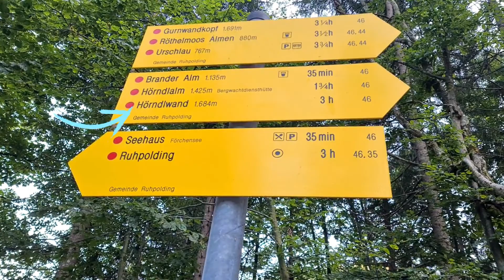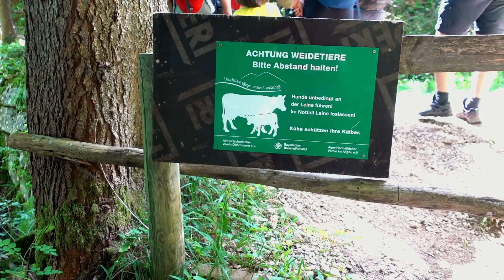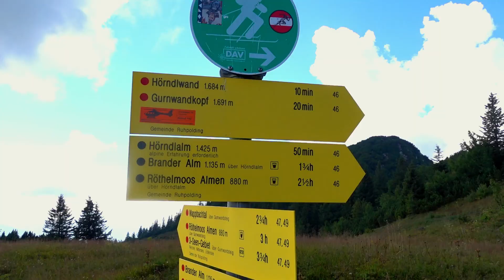HIKING HÖRNDLWAND CHIEMGAU ALPS | MUNTIK NA MAGABIHAN SA PAGBABA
Since my Family love to travel, we decided to document our travel and look back the places we`ve been to. Through our Videos we can share it to you how fantastic the World is , and discover the simple joys of nature and everything around us.